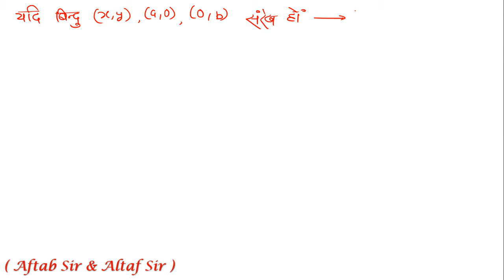निर्देशांक ज्यामिति का हर साल आने वाला प्रश्न || nirdeshank jyamiti || Class 10 maths || Aftab Sir